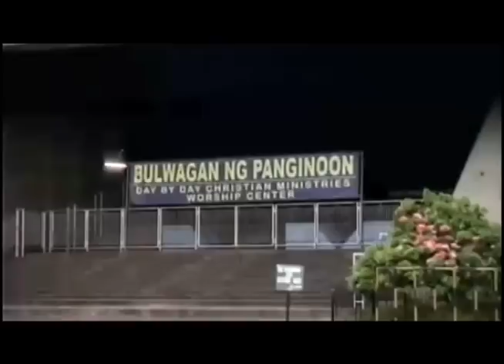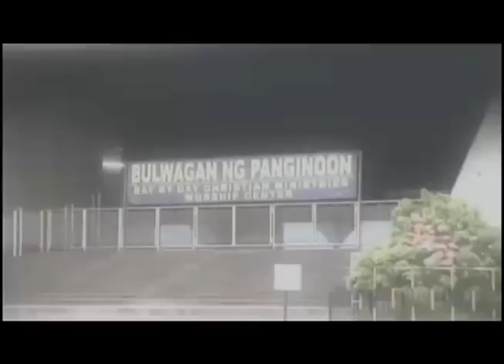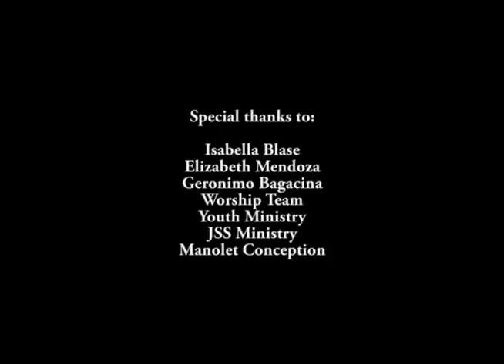Day by Day Christian Ministries by Denisse Harder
Denisse Harder